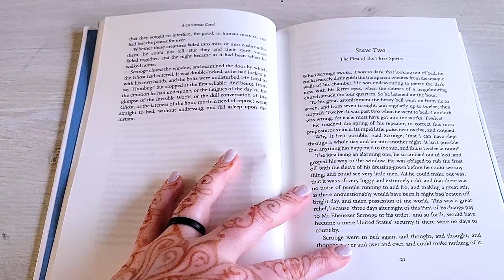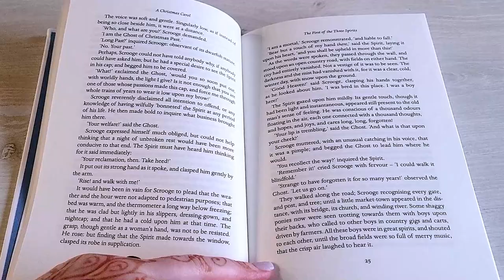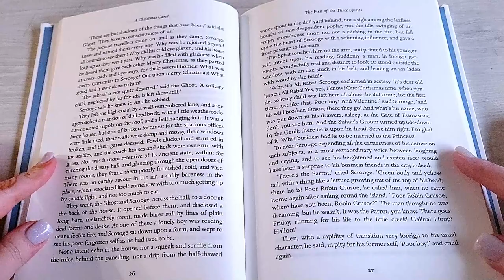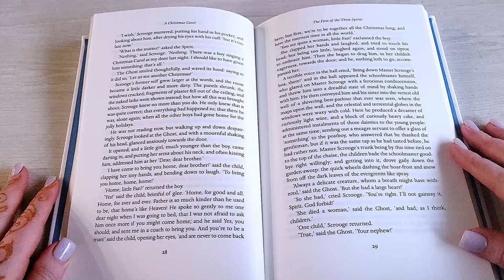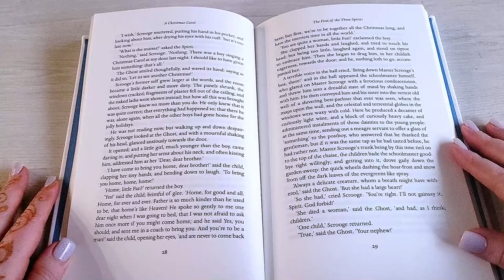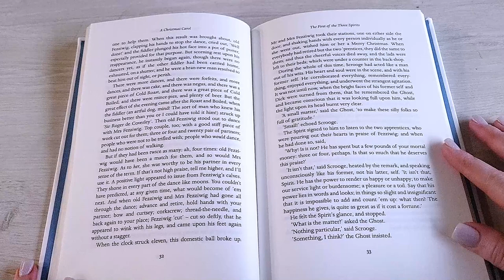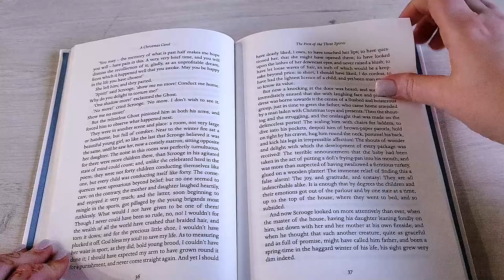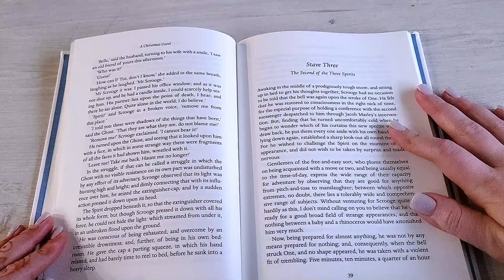Bookmas Day 16: A Christmas Carol Stave 2. Soft Spoken Reading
Today is the next video in the series I am doing where I am reading A Christmas Carol "ASMR" style. Although...this one was not quite as ASMR as I wanted. I was trying out a soft-spoken voice as opposed to a whisper in this one.